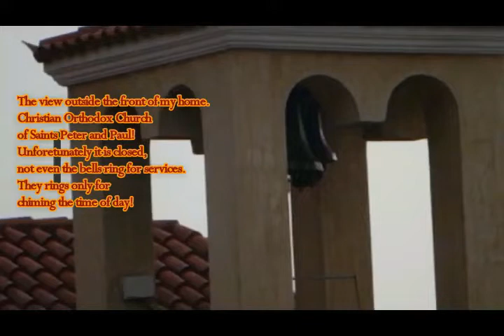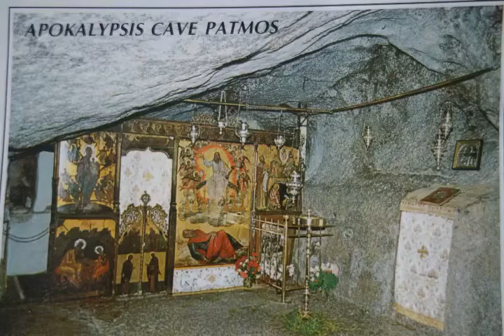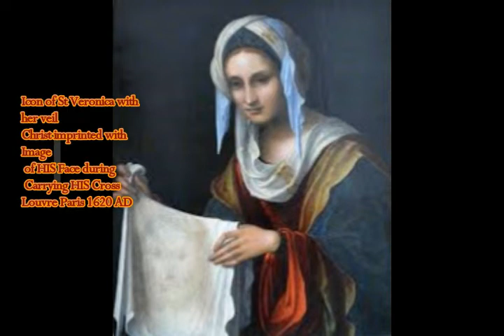Holy Bible Reading to Request DIVINE UNION (THEOSIS) Pt 24! Ch 1-4 Lev OT, Ch 1-2 Luke NT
Please Support:
Links -
1) Holy Bible KJV, Old Testament and New Testament
2) THumbnail image - Jesus Christ Miraculous photos so people may believe HE LIVES AMONG US.jpg